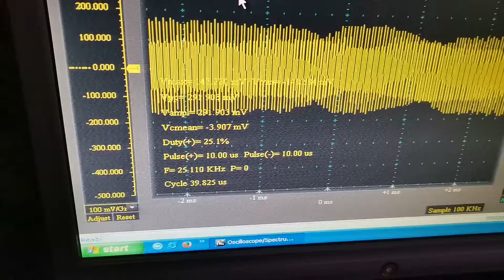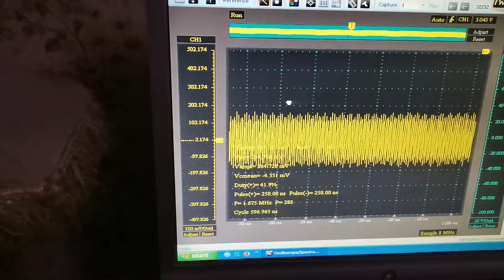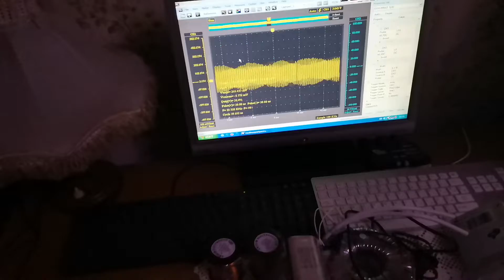Frequencies of Rotating Phase Shifting Slayer Exciter !!!